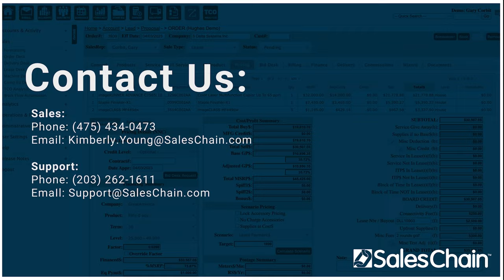New CRM Features Support Office Equipment Resellers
Saleschain kicks off 2024 by rolling out new CRM features to help resellers close more deals, improve communication, and systematize marketing efforts.

Check out the upgraded finance integrations for accelerated funding, integrated messaging between sales teams, Evolved Office connectivity to maximize lead generation campaigns and a full-scale used equipment sales module.

Saleschain also unveils a new API to seamlessly link other software tools. With over 23 years' experience boosting office technology sales, Saleschain enters its next era of empowering businesses with data-driven solutions.

SOURCE SalesChain